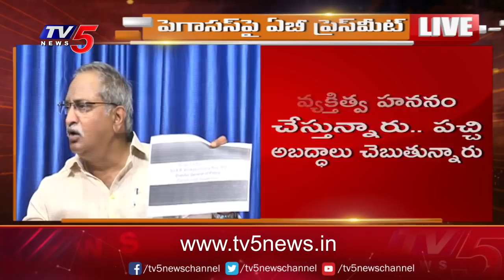AB Venkateswara rao Reacts on YCP allegations on Pegasus spyware | Jagan | TV5 News Digital